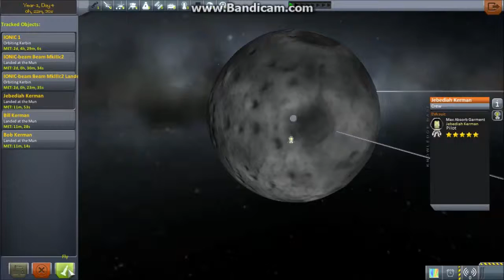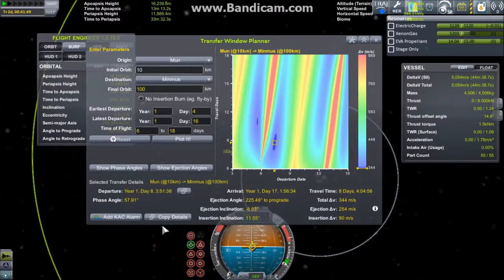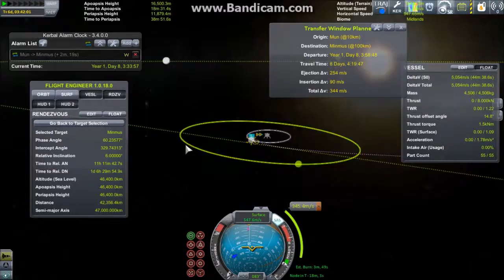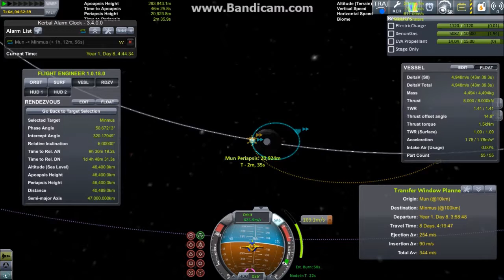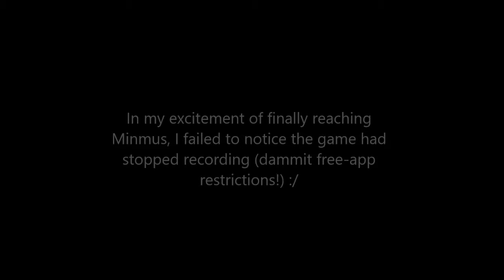IONIC engines to Minmus!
This is the second half of my entry for r/KerbalSpaceProgram's [Weekly Challenge] Week 121: Got My Ion You.

It's my first time doing a Minmus injection straight from the Mun, so pardon if I aimed wrongly (all I know is that I had to go prograde wrt Kerbin to increase apoapsis to reach Minmus' height)